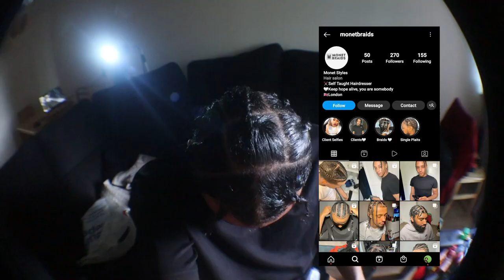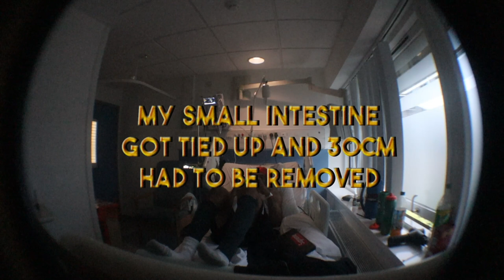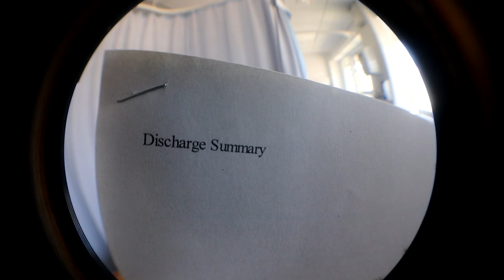hospitalizing myself for views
life comes at you fast